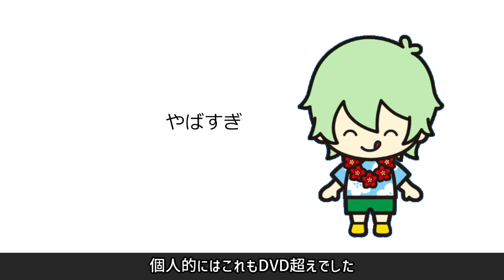アコースティックライブの感想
はやくDVDだしてほしいい
カラスとDeeper deeper、Renegades、Mighty Long Fallなどが
個人的目玉。

    ただし、著作物を使用している動画には広告が付き、